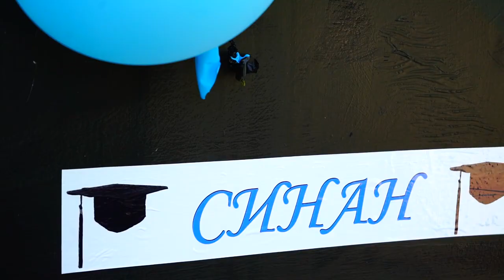Abiturientski bal na Sinan Polski Trambes /2020/